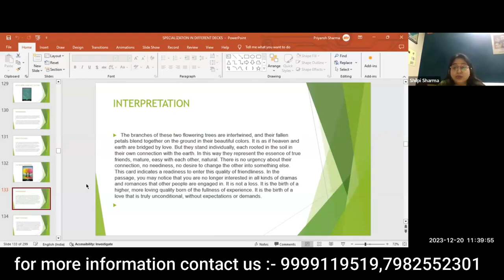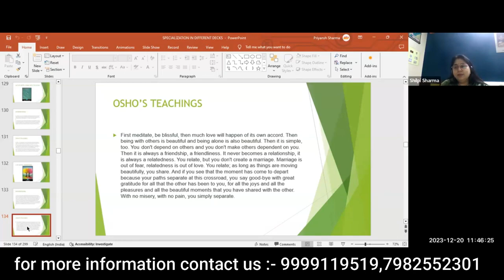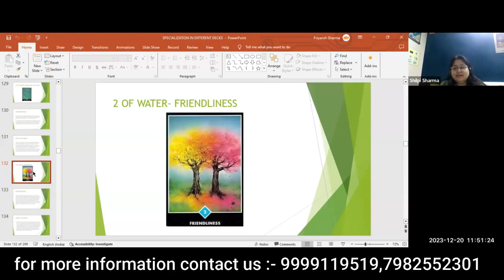2 of Water - Friendliness Osho Zen Card||tarot card reading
In this video, we explore the captivating essence of friendliness and its significance in our lives as depicted in the Osho Zen Card "2 of Water - Friendliness". Join us on this enlightening journey of self-discovery and personal growth.

Embracing Harmony: Discovering the Essence of Friendliness - Osho Zen Card showcases the profound wisdom and teachings of Osho, a spiritual master known for his unique perspective on life and spirituality. Through this powerful Zen Card, we delve into the transformative power of fostering true connections, and how being friendly can create a positive ripple effect on ourselves and those around us.

As we immerse ourselves in the mesmerizing visuals of this Osho Zen Card, we are gently reminded of the importance of cultivating a friendly demeanor, both towards ourselves and others. Friendliness acts as a bridge that connects us to our authentic selves and enables us to build harmonious relationships with the world.

Throughout this video, we will explore the symbolism and messages conveyed by the "2 of Water - Friendliness" card, unravelling its deeper meanings and insights. From the gentle ripples on the water to the embracing figures, each element of this card has a profound significance that guides us towards embracing the essence of friendliness in our lives.

Join us on this profound spiritual journey as we reflect upon the teachings of Osho and dive into the realm of friendliness, fostering a deeper understanding of ourselves and building connections with others. Allow this Osho Zen Card to illuminate your path and awaken your innate ability to embrace harmony and authenticity.